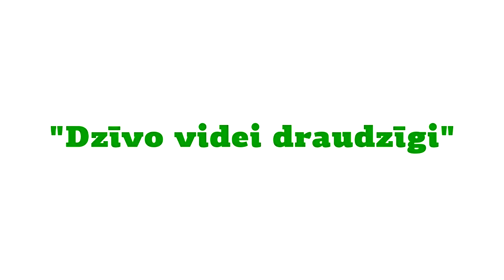Ieskats 7.raidījumā "Dzīvo videi draudzīgi!"